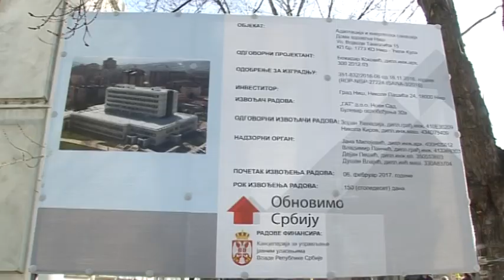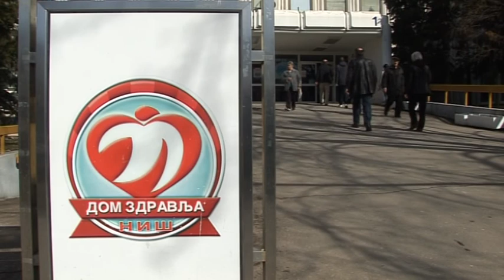belami.rs - Dom zdravlja rekonstrukcija